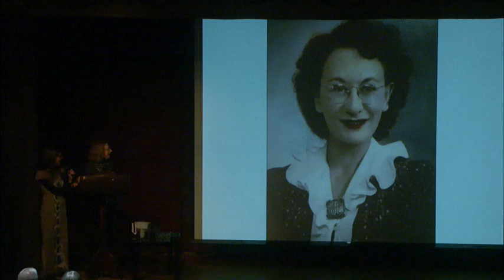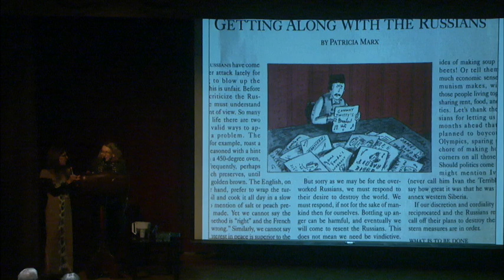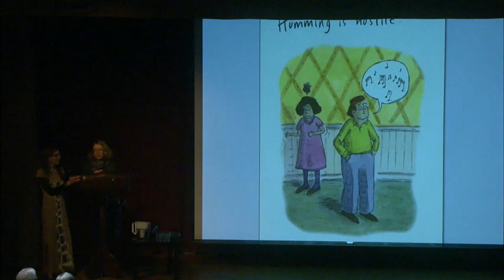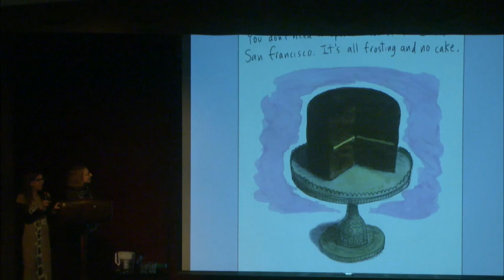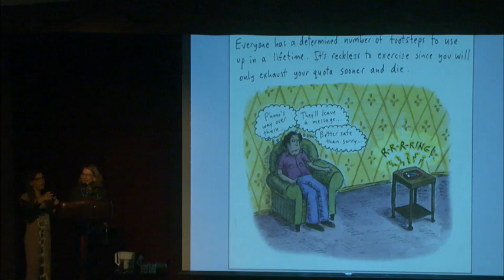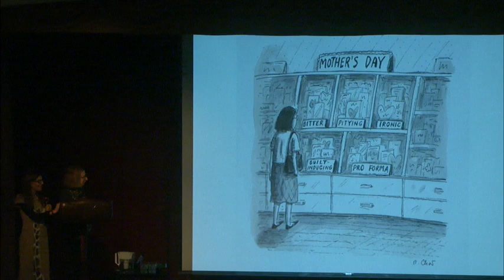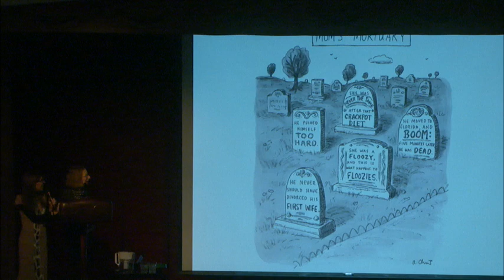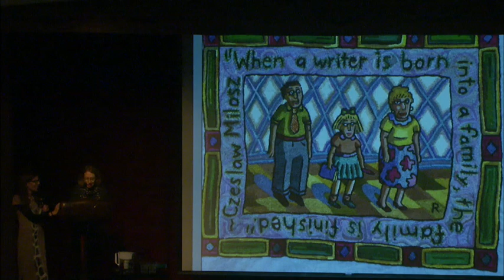Patricia Marx and Roz Chast | Why Don't You Write My Eulogy Now So I Can Correct It?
A 30-year contributor to The New Yorker, Patricia Marx is the author of several books including Starting From Happy and Him Her Him Again the End of Him, both of which were Thurber Prize finalists. A former writer for Saturday Night Live and Rugrats, she has taught screenwriting and humor at a number of universities, and is the recipient of a 2015 Guggenheim Fellowship. Her new book, illustrated by Roz Chast, is a collection of bon mots passed down from her mother. Chast has published more than 800 cartoons in The New Yorker since 1978. She has written or illustrated more than a dozen books, including several collected volumes of her published cartoons, an illustrated love note to Manhattan titled Going into Town, and the memoir Can’t We Talk About Something More Pleasant?, winner of the National Book Critics Circle Award and a National Book Award Finalist.

Natalie Cohn Memorial Lecture